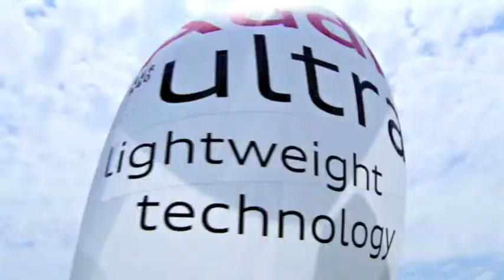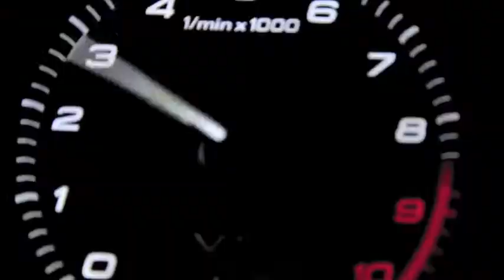Audi Talents Awards 2014 - Audi VDT (Music & Sound Design by J.Vinet)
Participation au concours de "Musique à l'Image" des Audi Talents Awards, édition 2014. (BO composée et synchronisée sur iPad mini 2)